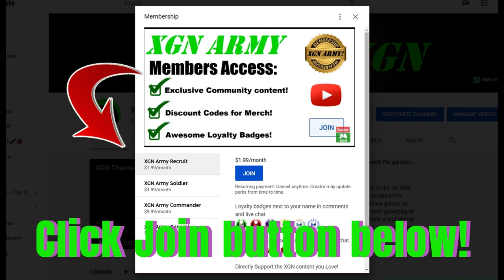*NEW* MK1 Peacemaker vs Omni-Man and Johnny Cage intro dialogue in Mortal Kombat 1!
Mortal Kombat 1 Peacemaker all intros dialogue banter vs Omni-Man and Johnny Cage fighters in MK1 on Xbox Series X. MK1 John Cena Peacemaker intros vs Cage and Omni-Man on XSX.
Peacemaker is available to those who bought the MK1 Kombat Pack expansion. You need to have the Kombat Pack DLC pass to unlock Peacemaker right now in Mortal Kombat 1 on XSX.